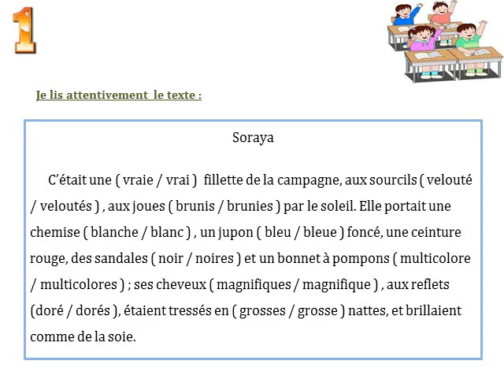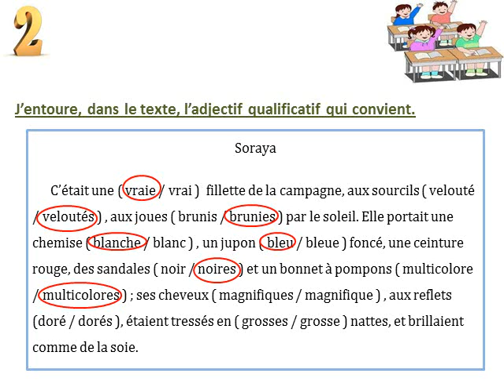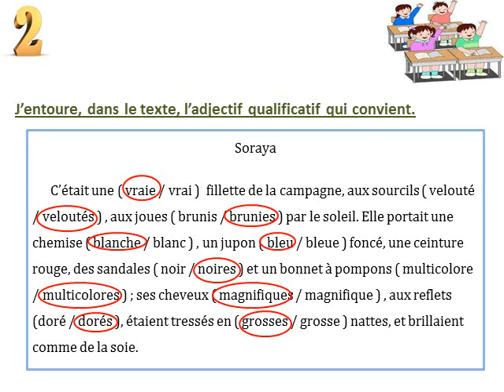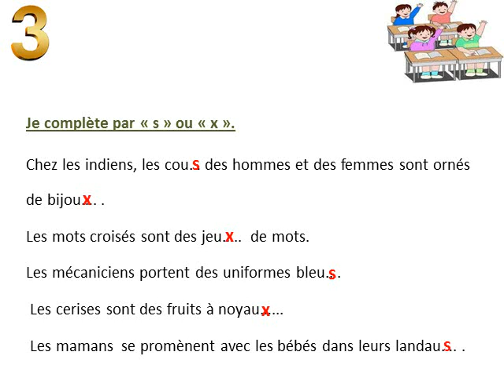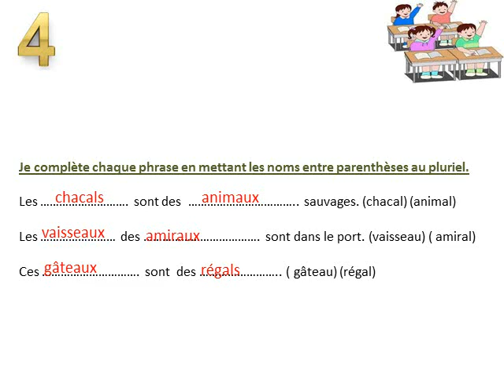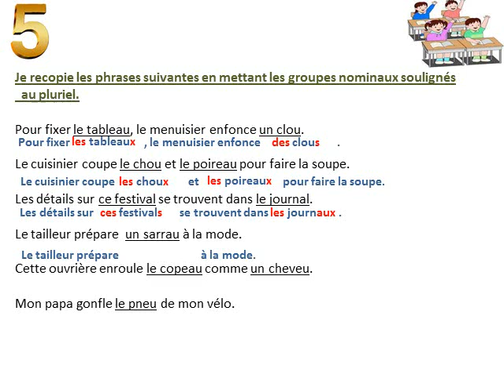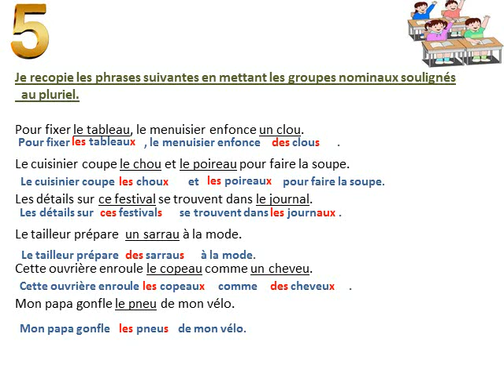CE2 Correction de l'évaluation de l'orthographe